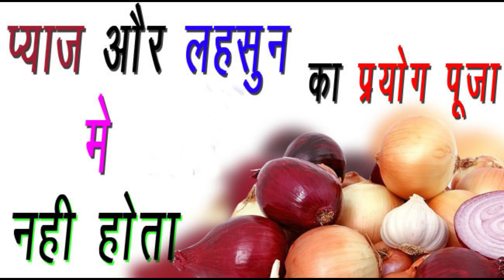खाटू श्याम बाबा का भोग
sukhand channel is belong to bhakti. it was launched on april. so surrender yourself to god.sukhand channel is a sacred effort to spread towords humanity and dedicated to bring an experience of divine spirituality comprising of a huge catalogue of katha kahani etc..
khatu shyam ka bhog
खाटू श्याम